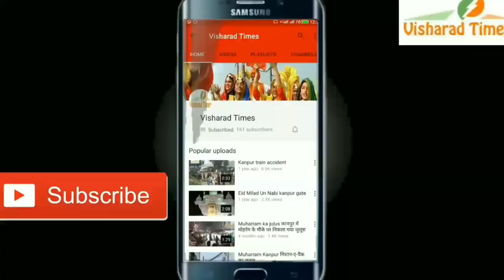क्या अलबदगादी अभी जिंदा है ?! पूरा घटनाक्रम जानें ..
दुनिया के सबसे ख़ूंख़ार आतंकी गुट का सरग़ना अलबदगादी कैसे मारा गया?! पूरा घटनाक्रम जानें ...
अमरीकी मीडिया ने पेंटागन के एक उच्चाधिकारी के हवाले से बताया कि अमरीकी सेना ने शनिवार को एक कार्यवाही में दाइश के सरग़ना अबू बक्र अलबग़दादी के गुप्त ठिकाने पर हमला किया। यह कार्यवाही पश्चिमोत्तरी सीरिया के इदलिब प्रांत में अलबग़दादी के गुप्त ठिकाने की सटीक जानकारी मिलने के बाद अमरीकी कमांडोज़ ने की। जब अमरीकी सैनिक अलबग़दादी के गुप्त ठिकाने की इमारत में दाख़िल हुए तो वहां एक छोटी सी झड़प हुई। सूचना के अनुसार, कुछ समय से इस इमारत पर नज़र रखी जा रही थी।
पेंटागन के एक अन्य उच्चाधिकारी ने न्यूज़ वीक को बताया कि उन्हें लगता है कि अबू बक्र अलबग़दादी मारा गया है और अभी उसके शव का डीएनए टेस्ट किया जा रहा है ताकि यह स्पष्ट हो जाए कि मरने वाला व्यक्ति अल बगदादी ही था... । सीएनएन ने भी पेंटागन के एक अधिकारी के हवाले से रिपोर्ट दी है कि कार्यवाही में भाग लेने वाले अमरीकी कमांडोज़ जैसे ही अलबग़दादी के गुप्त ठिकाने के क़रीब पहुंचे उसने विस्फोटकों से भरी जैकट का धमाका करके अपने आपको उड़ा लिया। सीएनएन के अनुसार इस अमरीकी अधिकारी ने बताया कि अलबग़दादी ने अपने परिवार के सदस्यों के सामने अपनी जैकेट को धमाके से उड़ा लिया। अधिकारी का कहना था कि इस कार्यवाही के दौरान कोई भी बच्चा मारा नहीं गया लेकिन ऐसा लगता है कि उसकी दोनों पत्नियां धमाके में मारी गईं। सीएनएन का कहना है कि अबू बक्र अलबग़दादी का पता लगाने में सीआईए भी शामिल थी।
इस बीच लेबनान के अलमयादीन टीवी ने दाइश के सरग़ना अबू बक्र अलबग़दादी के मारे जाने की घटना का ब्योरा देते हुए बताया कि वह पश्चिमोत्तरी सीरिया में स्थित हारिम क्षेत्र की बारीशा कालोनी में मारा गया है। इस रिपोर्ट के अनुसार हारिम का क्षेत्र आतंकी गुट नुस्रा फ़्रंट के नियंत्रण में है और इस क्षेत्र में अलक़ाएदा से संबंधित दो आतंकी गुट अंसारुत्तौहीद और हुर्रासुद्दीन भी सक्रिय हैं। सीरिया में अलमयादीन के रिपोर्टर ने बताया कि पिछली रात अमरीकी सेना ने तीन घंटे तक अपने सैनिकों को एक स्थान से दूसरे स्थान तक पहुंचाया। रिपोर्टर के अनुसार अमरीका के आठ युद्धक हेलीकाप्टर तुर्की की इंजरलीक छावनी से सीरिया की ओर